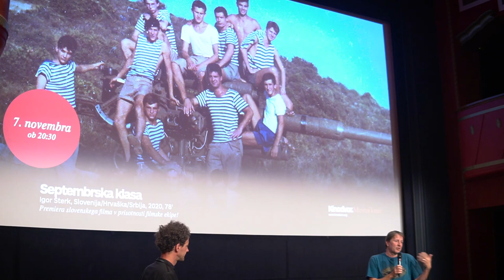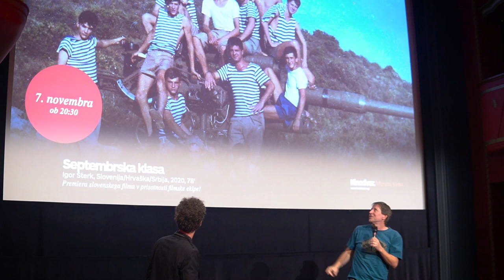Premiera slovenskega filma: Septembrska klasa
Na premieri slovenskega filma Septembrska klasa (Igor Šterk, 2020) smo se pogovarjali z režiserjem Igorjem Šterkom.

Dokumentarni film Igorja Šterka je portret generacije, ki se je s področja vse Jugoslavije septembra 1987 zbrala v majhni kasarni na otoku Vis, da bi odslužila 365 dni v JLA

Kinodvor 2022.